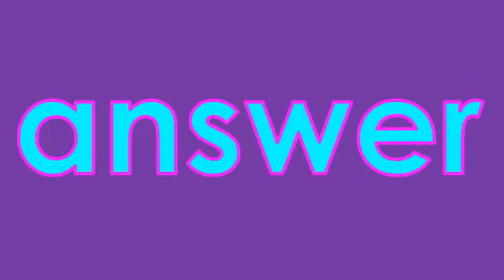4th Grade Vocabulary Words: Part 3 (41-60)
This is a list of Fourth Grade Vocabulary Words we have personally researched in alphabetical order.  Thanks!